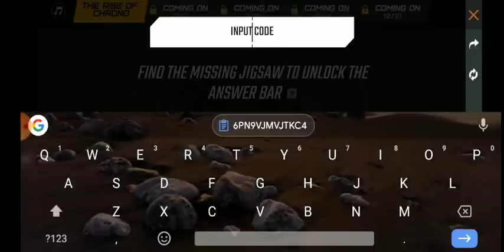Chrono Character Event Freefire | Operation Chrono Event | Freefire New Event Today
Free Fire New Chrono Character New Event | What's Right Name In Chrono Event | FF Today New Event
How to Get Jigsaws Code || Free Fire New event || Collect Jigsaws Code || Operation Chrono Event
Collect jigsaws and guess who he is to win free fire| free fire new event

1.Garena Free Fire Indonesia
2.Garena Free Fire Brazil
3.Garena Free Fire Brasil
4.Garena Free Fire India
5.Garena Free Fire Singapore
6.Garena Free Fire Thailand

Search Realted -

jigsawsjigsaws free firejigsaws codehow to get jigsaws codejigsaws code free fireoperation chronooperation chrono eventoperation chrono event free firejigsaws code ffhow to get jigsawsjigsaws tokenjigsaws token codefree fire new eventfree fire today new eventnew event ff
free fire new eventhow to complete new eventchrono character event free fireff today new event2 december event free firechrono event free rewardhow to get free bat skin in chrono eventff new event free firecollect jigsaw and get bat skinfree fire new jigsaw eventchrono character freechrono character kaise milegachrono character eventchrono character free reward